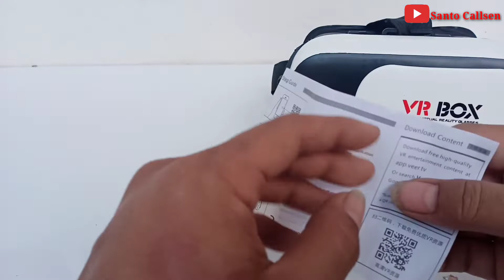VR BOX Virtual Reality Glasses termurah | unboxing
Unboxing VR box

pada video kali ini aku akan review VR BOX,disini aku akan kasih tahu cara pemakaian VR box ini, dan juga fitur-fiturnya

VR box ini fungsinya untuk menonton dari layar HP cocok untuk semua smartphone,Viar box virtual reality glasses ini sangat cocok untuk kalian yang suka menonton film karena menggunakan VR box ini layar akan kelihatan lebih besar dan seperti menonton bioskop

seperti apa VR box ini mari kita simak bersama teman-teman